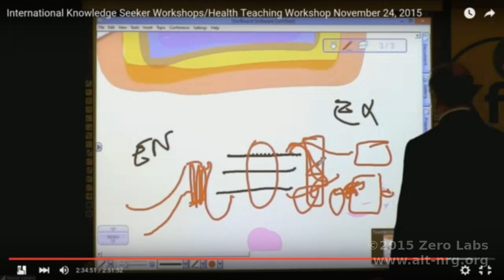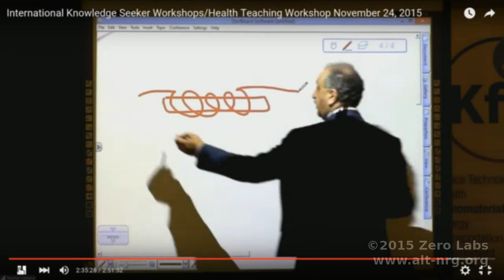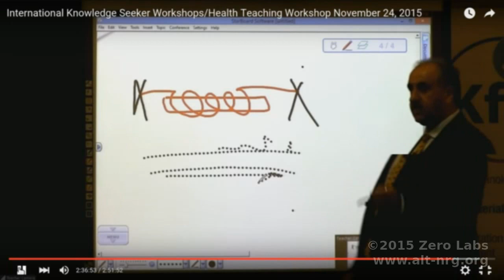#425 Keshe Plasma Reactor Update 09 Almost done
The plasma reactors are all copper plated, ready for nano coating and soon to be in operation again!

where I will also be in the chat room there only. This is a IRC chat. Hard core IRC users please use channel Zero-Labs.

WARNING!!! PLEASE DON'T TRY THIS AT HOME! SERIOUS INJURY MAY RESULT! Yatta yatta yatta.